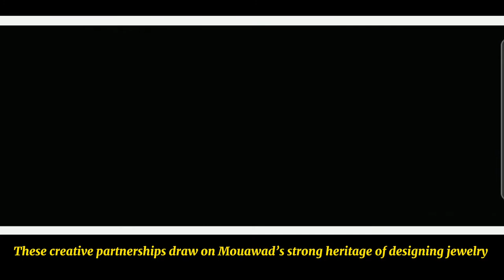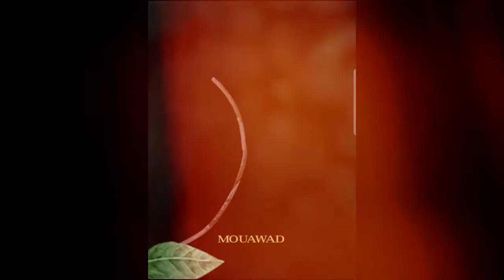MISS UNIVERSE CROWN 2021 WORTH $5M ?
WORTH OF MISS UNIVERSE CROWN 2021